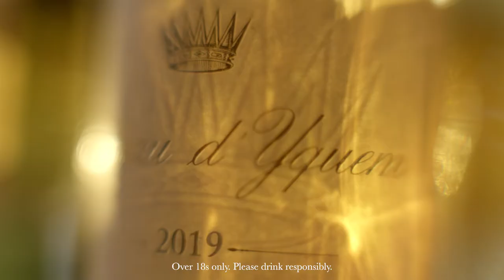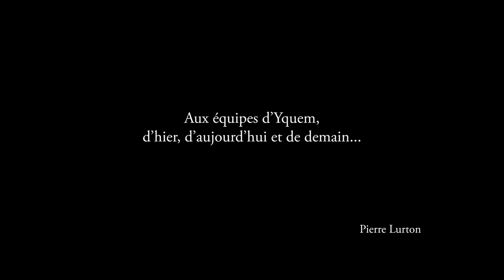Château d'Yquem, 400 years of « savoir-faire »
400 years of « savoir-faire ».
Following nature’s rhythm. Giving birth to a timeless wine.
One generation after another, craftsmen learn to respect the rhythm of the vine. A work of patience and expertise, transmitted for centuries by people of great humility.

Enjoy responsibly. ©BLACKBEAR Paris (Producer)